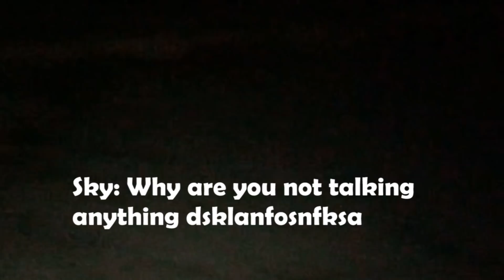SKY THE EXPLORER | I discovered ubunga | ItsSkyLOL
So in this vlog I added my adventures near beautiful castle and scary abandoned hospital exploring, WARNING, it includes screaming because I got scared many times, I am very happy that there were no people that hides and try to scare other visitors lol. This is like laid back stream, no perfection, real adventures with raw footage without making it cotton candy in that hospital so yeah, just saying that if I had a pro team to film me with good cameras this would look better but you wanted me to do this.. you wanted to scare me so here you go haha.